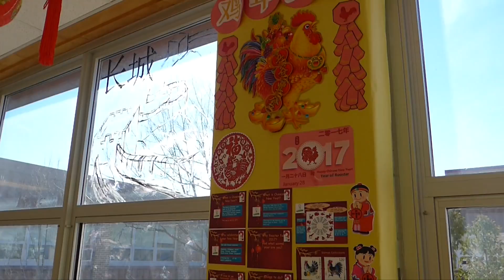MTTV - MTHS This Week - March 15, 2017 - Montville NJ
VIDEO - Check out the MTTV MTHS This Week March 15, 2017 -  Episode 8